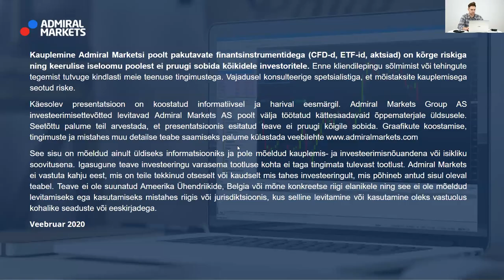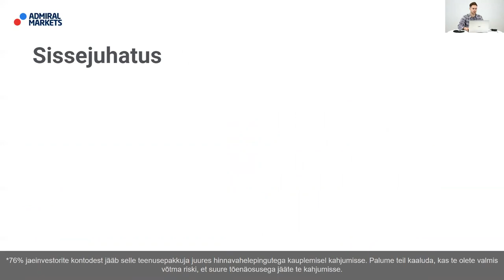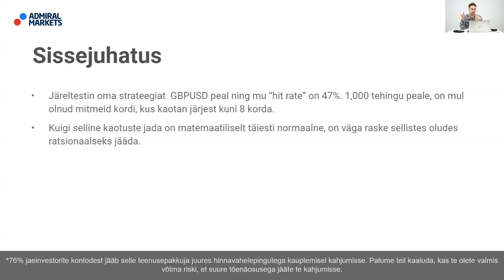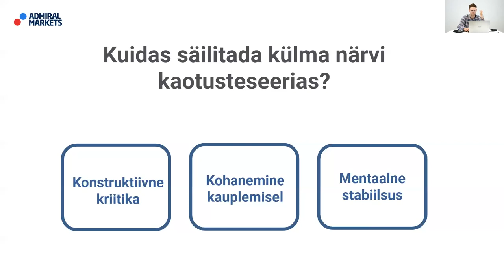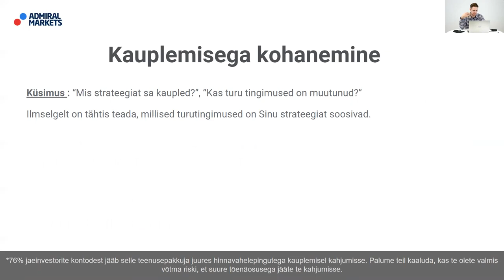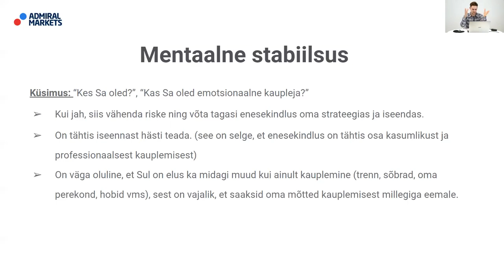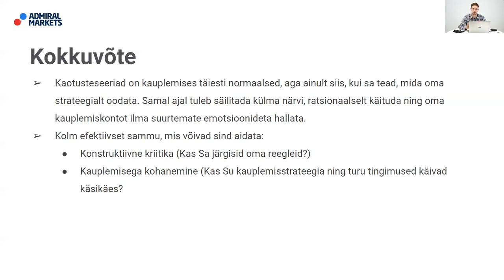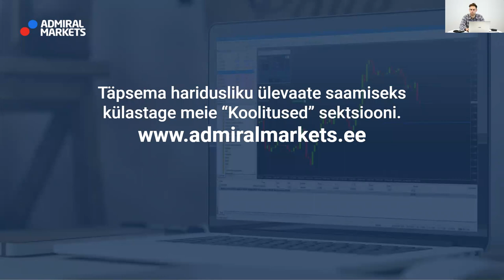Kuidas efektiivselt läbi kaotusteseeria kaubelda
Iga veebiseminar koondab tähelepanu ühele populaarsele kauplemisteemale, andes teile sügava ülevaate selle toimimisest, tüüpilistest turuliikumistest ja sellest, kuidas saate oma kauplemisstrateegiast maksimumi võtta. Veebiseminari sisu on oma olemuselt enamasti suunatud algajatele kauplejatele.

Sellest veebikoolitusest saate teada:
✅Kuidas kaotused on iga strateegia paratamatu osa
✅Kolm sammast, et oma pead kaotusteseerias selgena hoida
✅Kuidas konstruktiivset kriitikat oma kauplemisse lisada
✅Kuidas oma kauplemist mugavamaks muuta, et kaotusteseeriast väljuda
✅Kuidas ehitada mentaalset stabiilsus igas kauplemiskeskkonnas

► RISKIHOIATUS ◄
Forex ja hinnavahelepingud on keerukad instrumendid, millega võimendusest tulenevalt kaasneb suur kiire kahjumi risk. 79% jaeinvestorite kontodest jääb selle teenusepakkuja juures hinnavahelepingutega kauplemisel kahjumisse. Palume teil kaaluda, kas te olete valmis võtma riski, et suure tõenäosusega jääte te kahjumisse. Seetõttu ei tohiks te riskida rahaga, mille kaotust te ei saa endale lubada.
Te peaksite olema kindel, et mõistate kõiki riske. Enne Admiral Marketsi poolt pakutavate teenuste kasutamist palume teadvustada endale kauplemisega kaasnevaid riske.

Käesolev video/sündmus on toodetud globaalsele publikule.
Admiral Markets pakub oma teenuseid mitmes jurisdiktsioonis, kasutades selleks mitut volitatud ja reguleeritud ettevõtet. Täpsem info